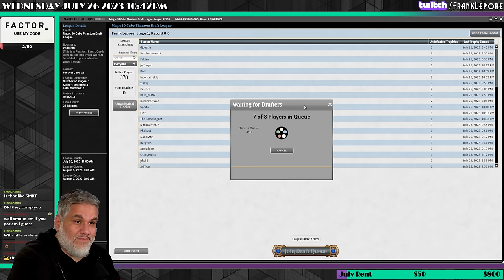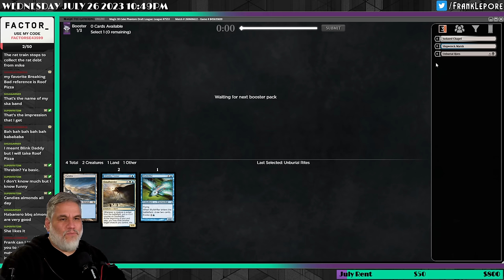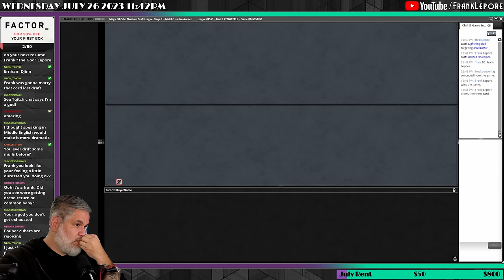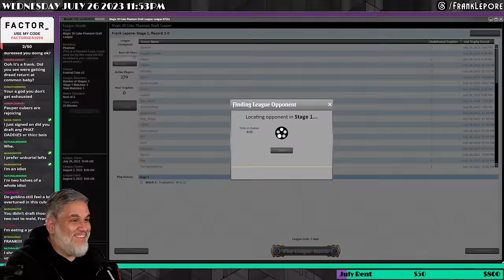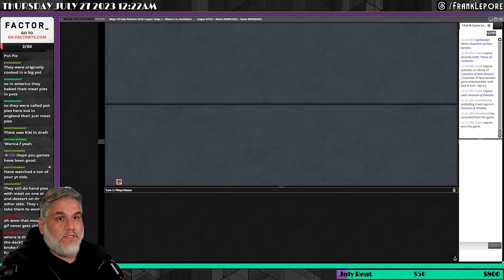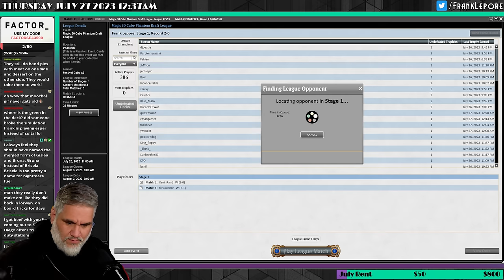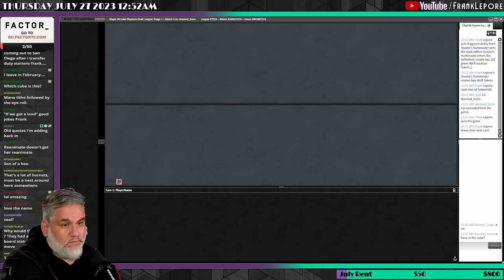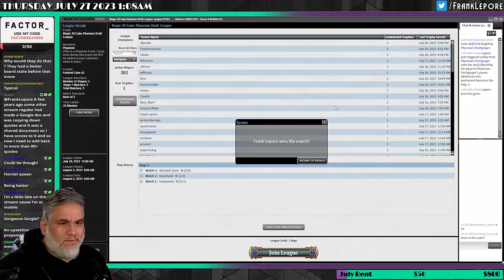We gorge so much flesh in this Magic 30 Cube Draft! No flesh is safe! | Magic: The Gathering Online